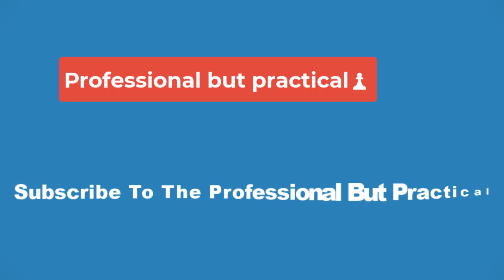🔴WWE Crown Jewel 2023: Roman Reigns vs. LA Knight, Rey Mysterio vs. Logan Paul and more🔴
The 2023 WWE Crown Jewel takes place this Saturday, Nov. 4 in Riyadh, Saudi Arabia, and the lineup is looking like it’ll be a can’t-miss event. Roman Reigns and Seth Rollins are both to defend their individual world titles against LA Knight and Drew McIntyre, respectively. Women’s world champion Rhea Ripley will take on four title challengers in just one match. John Cena will once again pursue a singles win in this year’s Crown Jewel. And Logan Paul will step back into the WWE ring after defeating Dillon Danis via disqualification when he faces United States champion Rey Mysterio.

Ready to tune in? Here’s everything you need to know about how to watch the 2023 WWE Crown Jewel.